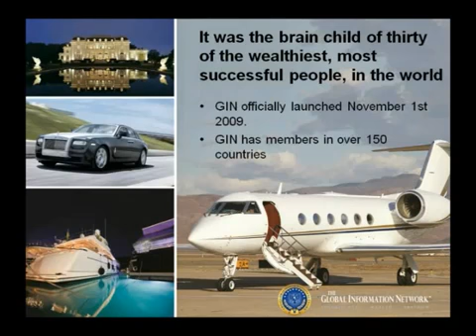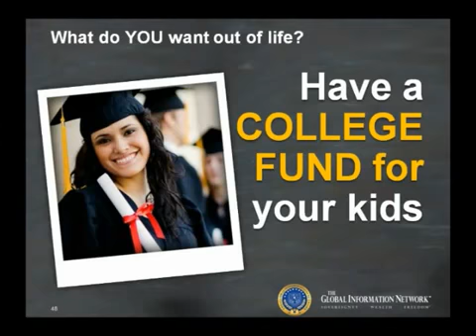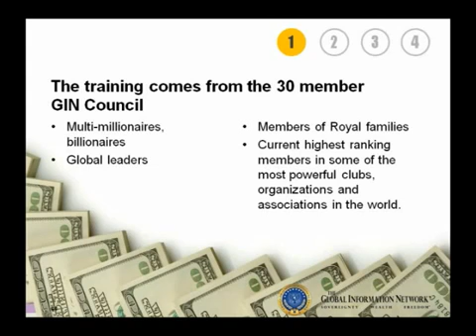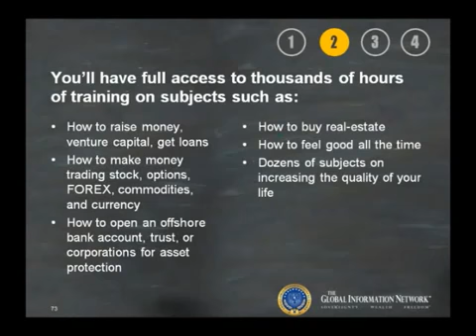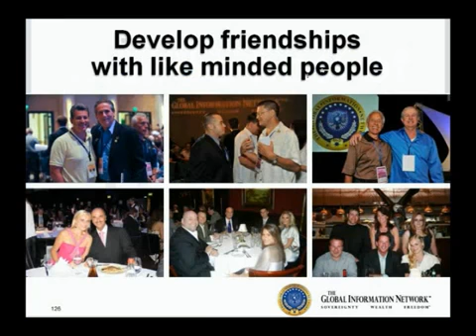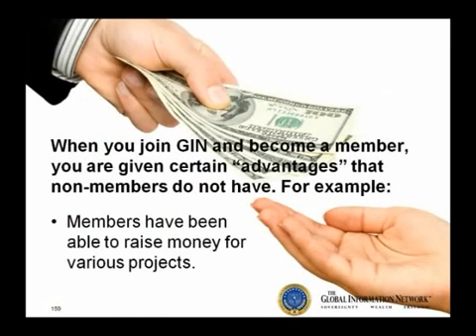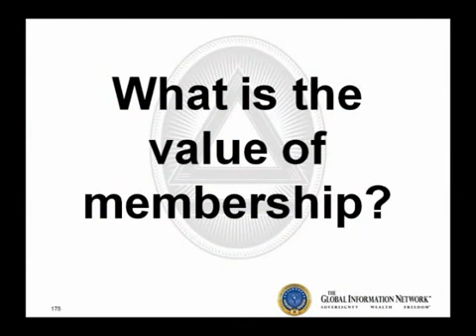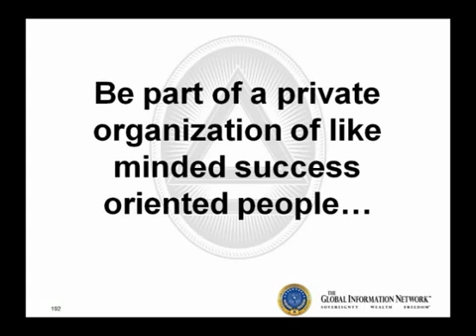Global Information Network Membership Overview Join A Secret Society BY INVITE ONLY